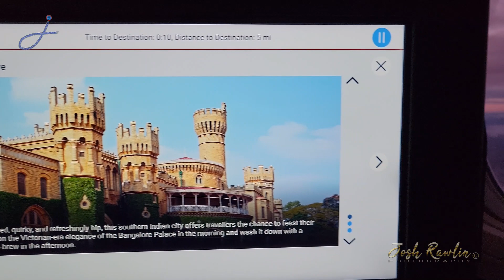Sunrise arrival in Bangalore on a British Airways 777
Arriving in Bangalore just as the sun's morning glow broke out.  Sunrise was not expected on this flight, but an hour and 45 minutes delay on departure from London's Heathrow meant an approach into Bangalore just as the sun came above the horizon.  Beautiful views captured as best as possible on the arrival into Bangalore's Kempagowda International airport.

Arrival Aircraft was a British Airways 777-200ER, G-YMMR, in OneWorld livery.

Notice the A320 Neos of Indigo and the grounded Go Air on the tarmac at Bangalore awaiting resolution of engine issues.

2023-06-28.